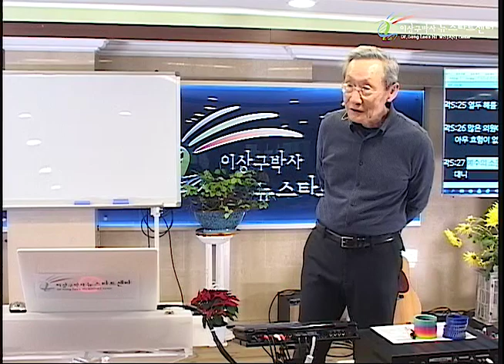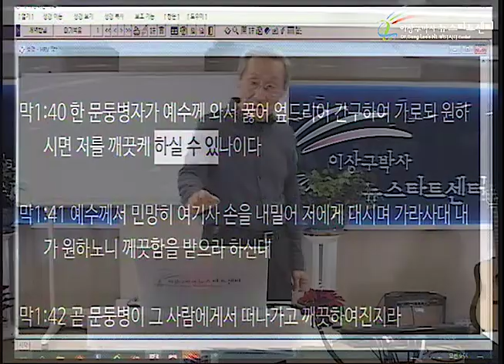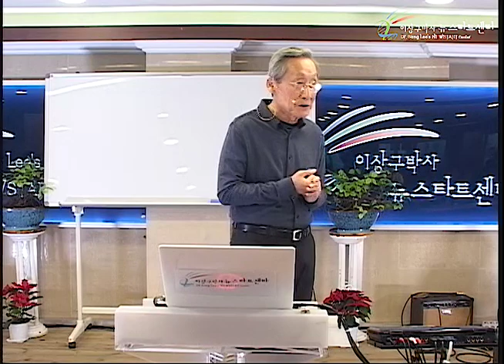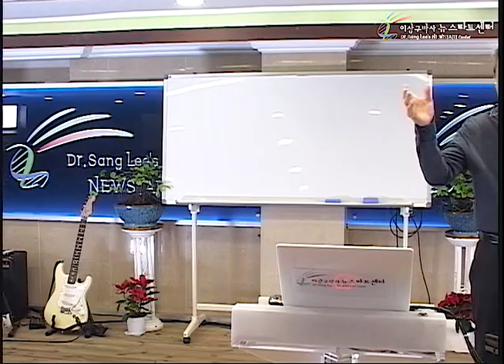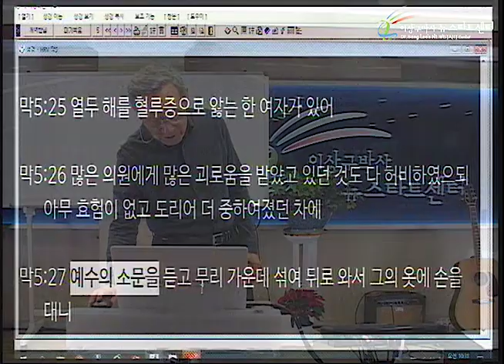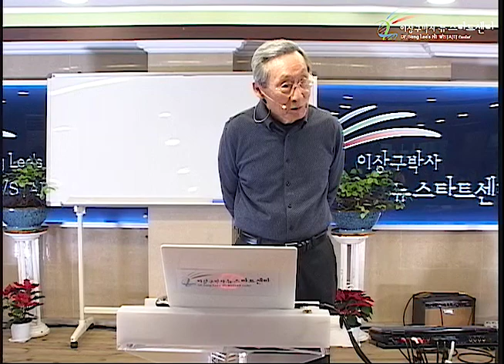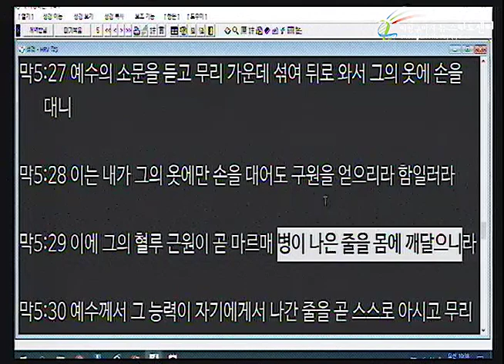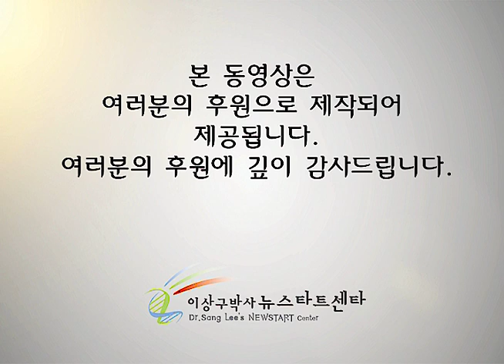H234 02 예수의 소문을 듣고